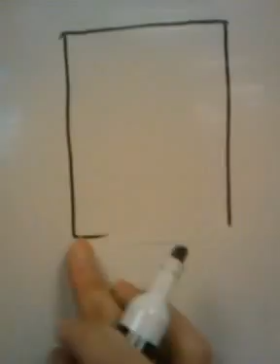HOW TO DRAW 3D NUMBERS (3)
here it is plain and simple for beginners to learn. Have FUN! :)
Oh and sorry it's not my best, it's hard to hold the phone, draw, and focus the phone on the drawing at the same time.

You can draw these for school projects, a friends birthday card, posters.. etc ;)